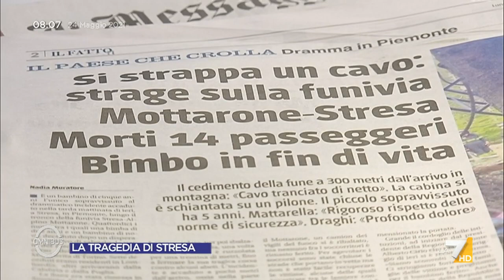Il cordoglio di Stefano Fassina per la tragedia di Stresa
Stefano Fassina esprime il suo cordoglio per le vittime della tragedia della funivia del Mottarone a Stresa: "C'è un tema inaccettabile di mancanza di controlli sulle infrastrutture e un tema di sicurezza del lavoro"